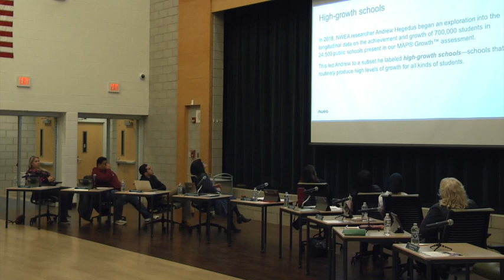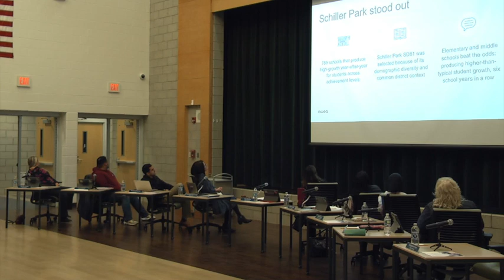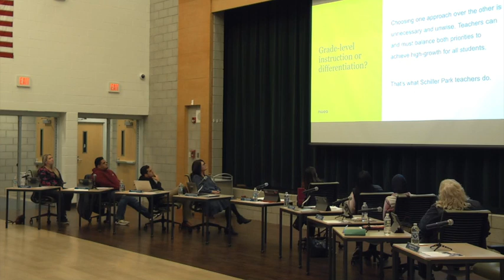District 81 BOE October 2023